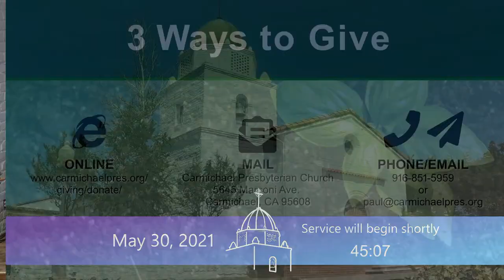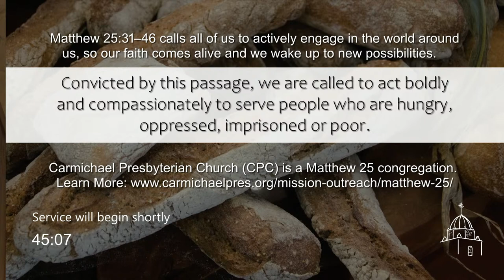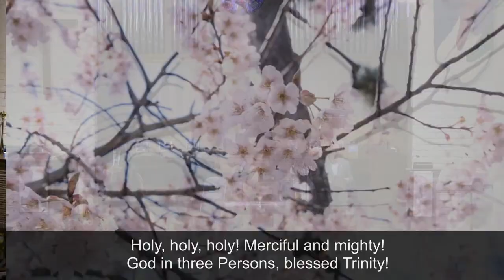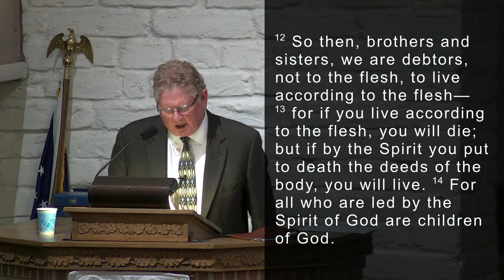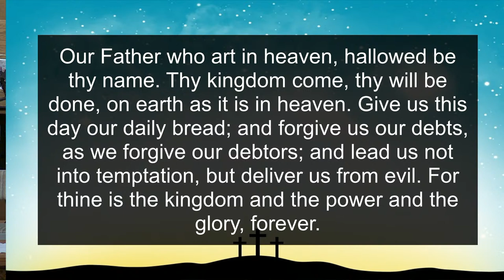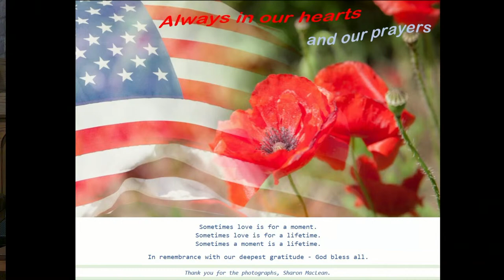CPC Service - May 30, 2021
Sunday Live Stream Bulletin (10:00 a.m.)